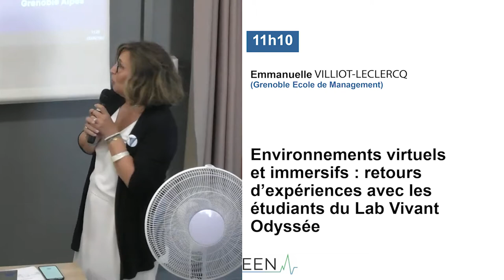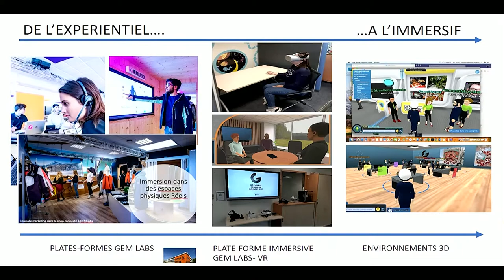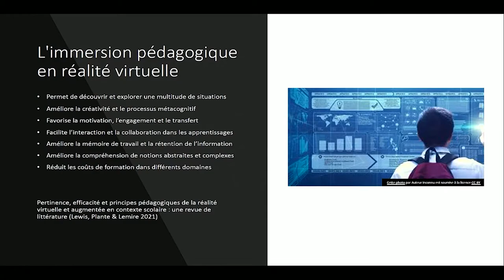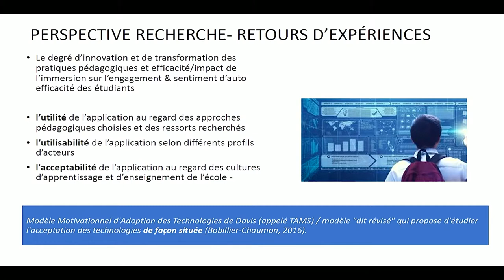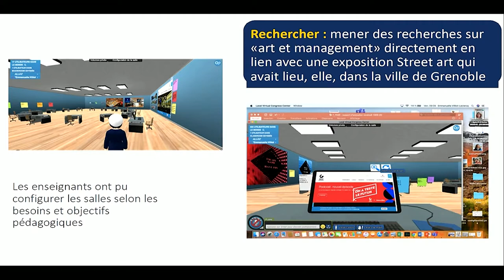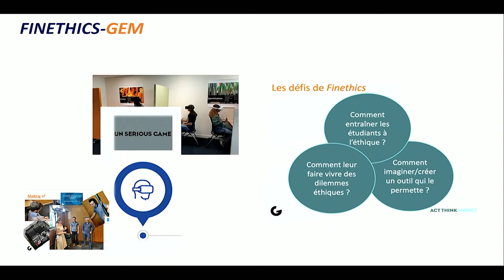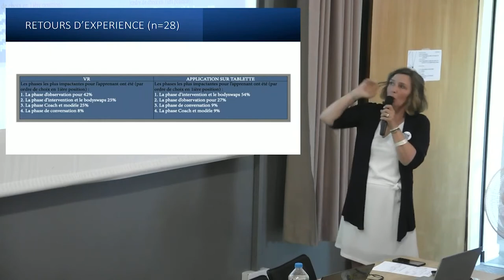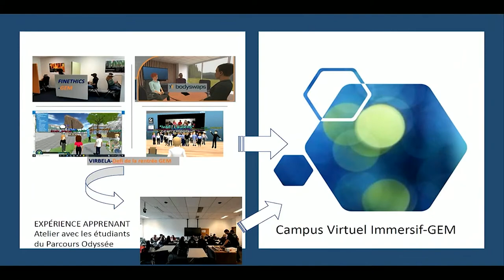Environnements virtuels et immersifs: retours d’expériences avec les étudiants du Lab Vivant Odyssée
Présentation orale de travaux de recherche par Emmanuelle VILLIOT-LECLERCQ (Grenoble École de Management)  lors de Screen Day 2022.

Nous présentons différents retours d’expériences de tests et de déploiement d’environnements virtuels et immersifs dédiés à l’apprentissage dans notre école depuis 2 ans. Les expériences étudiants qui seront partagées s’inscrivent dans des environnements type Campus Virtuel d’une part, et dans des environnements VR-3D d’autre part, testés ou développés avec la contribution des étudiants du parcours innovation Grande Ecole 1ère année, le parcours-Lab Odyssée, et ce au cœur de nos plates-formes technologiques et innovantes, GEM Labs. Les expérimentations présentées prennent différentes formes. Déployées à grande échelle, en prototype « vivant », elles ouvrent des possibles aujourd’hui à de nouveaux projets immersifs de plus grande ampleur dans les 3 années à venir. Testées autour d’un cas, elles nous permettent également de mieux comprendre l’expérience d’apprentissage en réalité virtuelle et l’articulation nécessaire avec certains types de scénarios pédagogiques renforçant l’expérience vécue par des temps de structuration ou réflexifs.